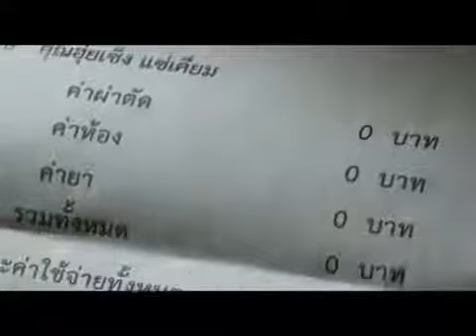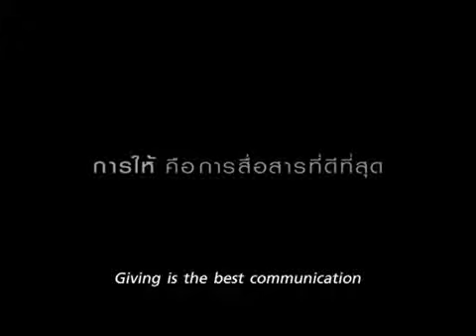Giving - TrueMove H - Thailand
One more awesome advert from Thailand, this time from TrueMove H telecom service. Giving is the best communication.

Credits: TrueMove H